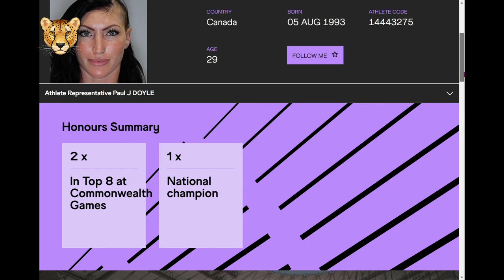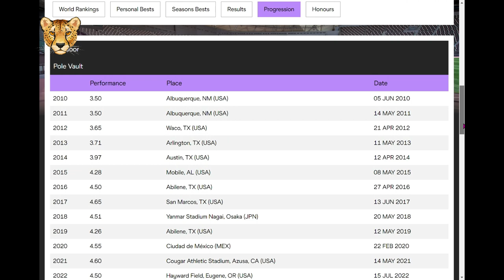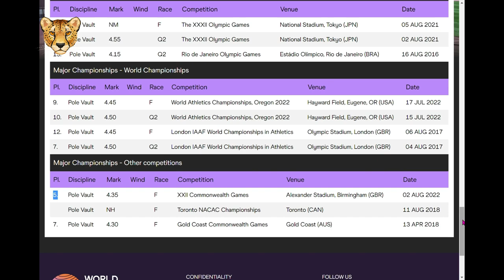Anicka Newell "FLYGIRL"- Pole Vault -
hHs video is a report in tribute to Anicka Newell. Canadian pole vaulter.
You will find a biography of presentation, analytical and with a small reflection.

- Anicka Newell (born August 5, 1993 in Denton, Texas) is a Canadian pole vaulter.
- 2X Olympian • Professional Pole Vaulter • Track Coach at Elite Sportz SA • Personal Trainer
Saskatoon, Saskatchewan
Notable International Results
Olympics Games: 2020 - NM in final (pole vault); 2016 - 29th (pole vault)

Commonwealth Games: 2018 - 7th (pole vault)

World Athletics Championships: 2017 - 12th (pole vault)
NACAC Championships: 2018 - NH (pole vault)

Español
Este video es un reportaje en homenaje a Anicka Newell. Pertiguista canadiense.
Encontraran una biografia de presentación, analitica y con una pequeña reflexión.
Ranking 2022 - 6/12/2022

Place Competitor DOB Nat Score Event List
1 Sandi MORRIS 08 JUL 1992 USAUSA 1428 Pole Vault [Pole Vault ind.]
2 Nina KENNEDY 05 APR 1997 AUSAUS 1396 Pole Vault
3 Tina ŠUTEJ 07 NOV 1988 SLOSLO 1362 Pole Vault [Pole Vault ind.]
4 Katie NAGEOTTE 13 JUN 1991 USAUSA 1354 Pole Vault [Pole Vault ind.]
5 Aikaterini STEFANIDI 04 FEB 1990 GREGRE 1333 Pole Vault
6 Wilma MURTO 11 JUN 1998 FINFIN 1319 Pole Vault [Pole Vault ind.]
7 Anzhelika SIDOROVA 28 JUN 1991 ANAANA 1300 Pole Vault [Pole Vault ind.]
8 Roberta BRUNI 08 MAR 1994 ITAITA 1291 Pole Vault
9 Angelica MOSER 09 OCT 1997 SUISUI 1272 Pole Vault [Pole Vault ind.]
10 Olivia MCTAGGART 09 JAN 2000 NZLNZL 1244 Pole Vault [Pole Vault ind.]
11 Holly BRADSHAW 02 NOV 1991 GBRGBR 1226 Pole Vault
12 Polina KNOROZ 20 JUL 1999 ANAANA 1222 Pole Vault [Pole Vault ind.]
13 Emily GROVE 22 MAY 1993 USAUSA 1217 Pole Vault [Pole Vault ind.]
14 Bridget WILLIAMS 18 MAR 1996 USAUSA 1214 Pole Vault [Pole Vault ind.]
15 Lene Onsrud RETZIUS 04 JAN 1996 NORNOR 1211 Pole Vault
16 Margot CHEVRIER 21 DEC 1999 FRAFRA 1207 Pole Vault [Pole Vault ind.]
17 Huiqin XU 04 SEP 1993 CHNCHN 1206 Pole Vault [Pole Vault ind.]
18 Alina MCDONALD 26 AUG 1997 USAUSA 1201 Pole Vault [Pole Vault ind.]
19 Olivia GRUVER 29 JUL 1997 USAUSA 1198 Pole Vault
20 Molly CAUDERY 17 MAR 2000 GBRGBR 1197 Pole Vault
21 Amálie ŠVÁBÍKOVÁ 22 NOV 1999 CZECZE 1195 Pole Vault [Pole Vault ind.]
22 Ninon CHAPELLE 15 APR 1995 FRAFRA 1195 Pole Vault [Pole Vault ind.]
23 Rachel BAXTER 05 APR 1999 USAUSA 1191 Pole Vault [Pole Vault ind.]
24 Caroline Bonde HOLM 19 JUL 1990 DENDEN 1191 Pole Vault
25 Gabriela LEON 17 JUN 1999 USAUSA 1186 Pole Vault
26 Alysha NEWMAN 29 JUN 1994 CANCAN 1176 Pole Vault
27 Kristen LELAND 01 JUL 1992 USAUSA 1175 Pole Vault
28 Elisa MOLINAROLO 29 JAN 1994 ITAITA 1172 Pole Vault [Pole Vault ind.]
29 Marie-Julie BONNIN 17 DEC 2001 FRAFRA 1171 Pole Vault
30 Jacqueline OTCHERE 05 MAY 1996 GERGER 1171 Pole Vault
31 Yana HLADIYCHUK 21 MAY 1993 UKRUKR 1170 Pole Vault [Pole Vault ind.]
32 Anjuli KNÄSCHE 18 OCT 1993 GERGER 1170 Pole Vault
33 Anicka NEWELL 05 AUG 1993 CANCAN 1167 Pole Vault